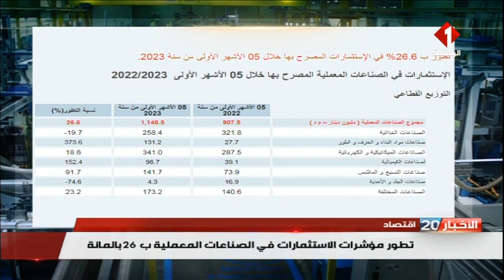اقتصاد || تطور مؤشرات الاستثمارات في الصناعات المعملية ب 26 بالمائة